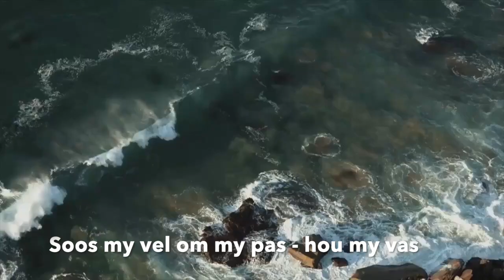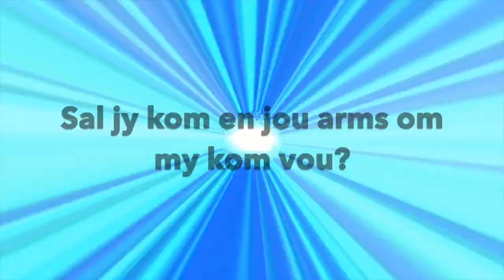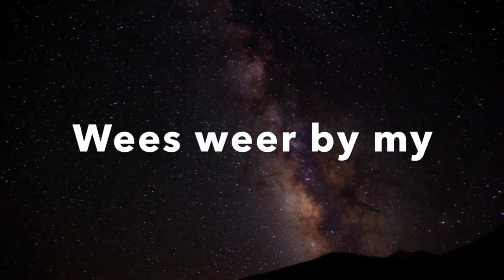Peter E. Marx - Wees Weer By My (Amptelike Lirieke Video)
THANK YOU to everyone who played a part in getting my song to reach #4 on the charts. You are all heroes to me...

For my English friends - herewith the lyrics translated:

BE WITH ME AGAIN

The way the wind folds around me
Is the way I want you to be with me
As my skins fits me perfectly - is the way I want you to hold me
Just as we know that the sun will always return
And nighttime will be humming its sorrow song

That’s how I’m calling out to you right now
With my entire being, out to you
Will you come and wrap your arms around me?
Promise me it’s not yet too late?

Are all good deeds so easily erased?
Due to a weakness? A mistake of the flesh?

Hear me right now
My entire being calls out to you
Will you come and entrust me again with forgiveness?

ISRC CODE:  USLZJ1956176
Instagram (@PeterMarxCT)